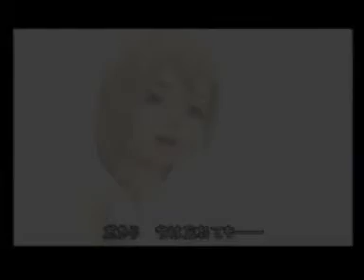Naminé still has tears to shed..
I used Windows Movie Maker for this one, because I used another computer. It wasn't that bad, but I still prefer Sony vegas xD Therefor this isn't as good as I wanted it to be...But whatever!

I love Corpse Bride! At first I thought Larxene was more fitting for that role, but then I remembered that Naminé is a lot more depressed then Larxene, and that's what I needed in this, so...She makes a pretty good widow anyway. I think xD
When I first watched this I felt so sad. I'm kind of a NamineXSora fan, and I think that Naminé loved him, so if she was she can probably relate to the Corpse Bride's feelings..D: *sniffle*
Uhm, now I'm getting boring. Enjoy!